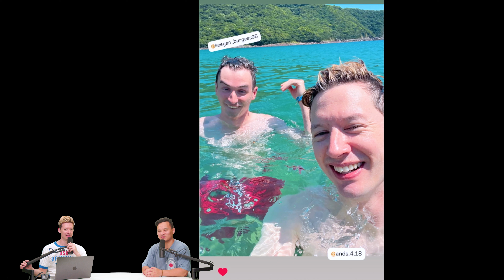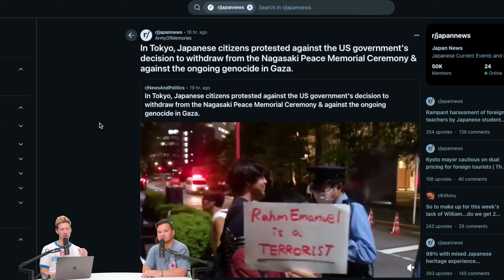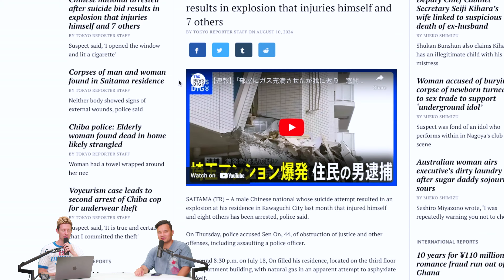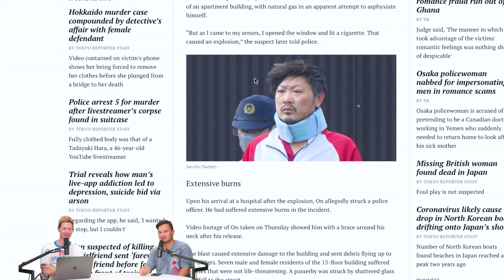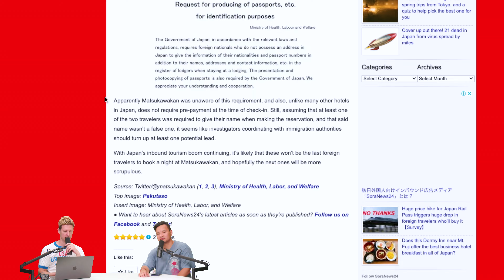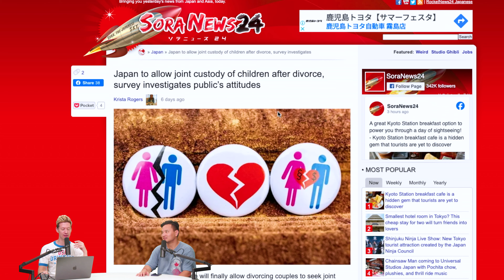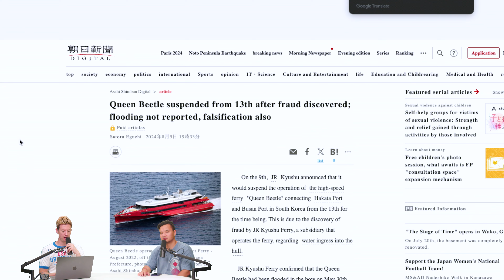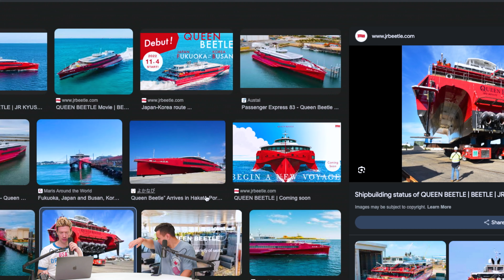Earthquake in South Japan +| New Divorce Laws | STJ 254